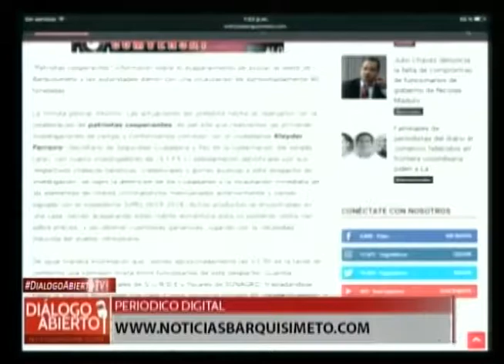Dialogo Abierto - (Kleider Ferreiro) - 03/07/2018 - 3/4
Programa de Opinión “Dialogo Abierto” Transmitido por Somos TV de Lunes a Viernes a las 12:30 p.m. con Daniel Rodríguez y Yosmary Durán